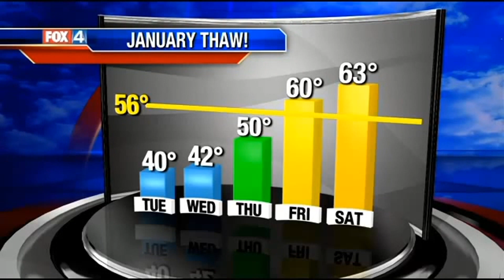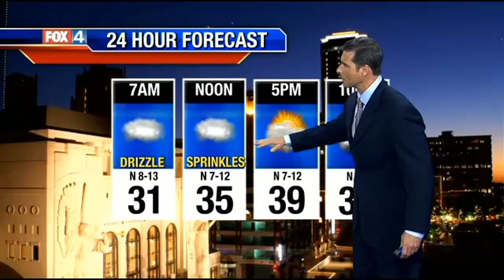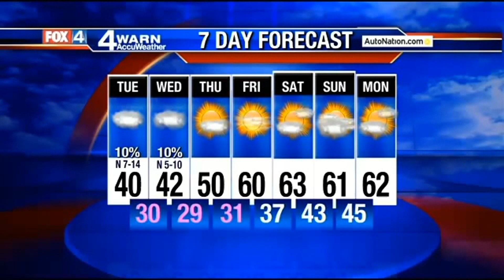9 p.m. forecast 1-12-15